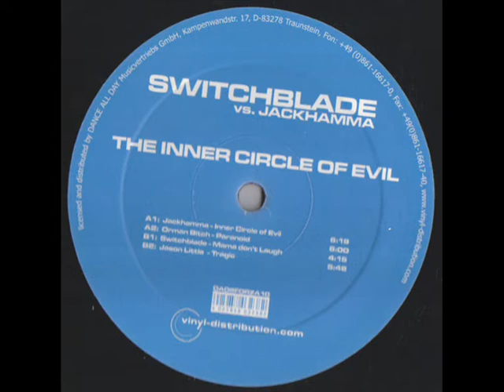Switchblade - Mama dont laugh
Switchblade Vs Jackhammma The Inner Circle of Evil SFORZA